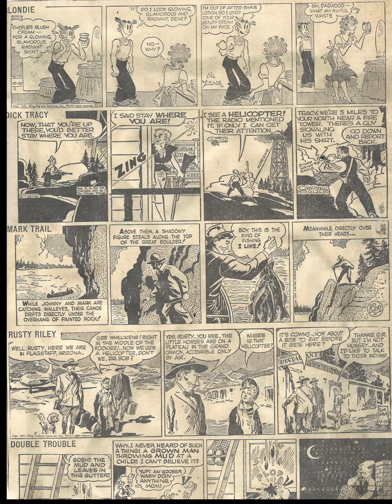Cartoon Parade #501 of the Early 1950s/Patti Page